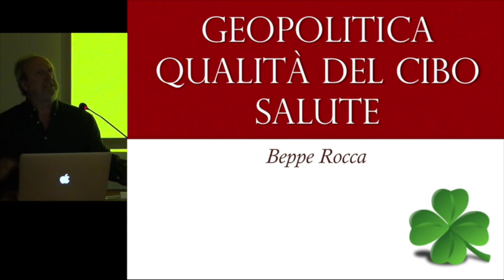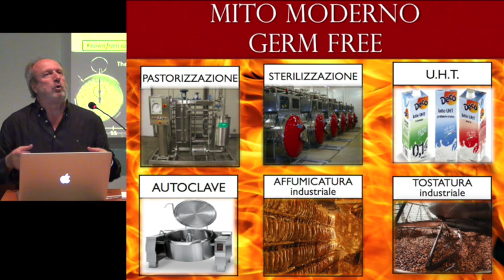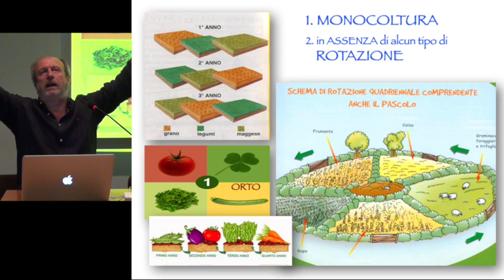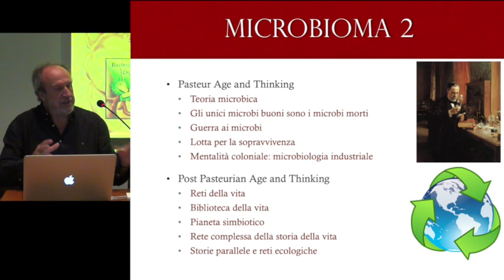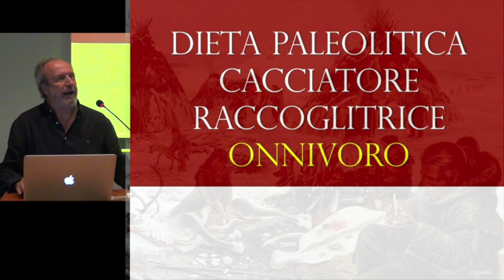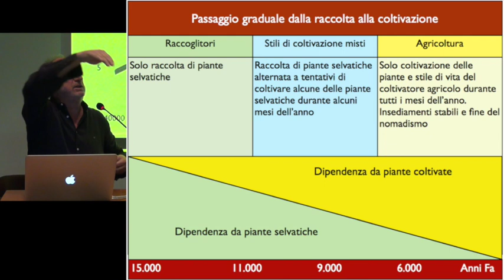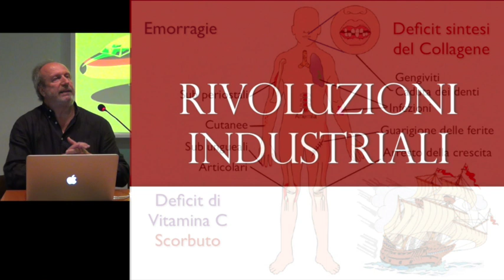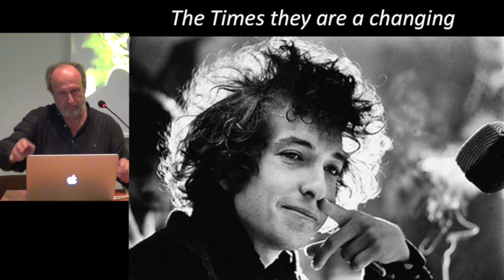Qualità del Cibo Geopolitica Salute